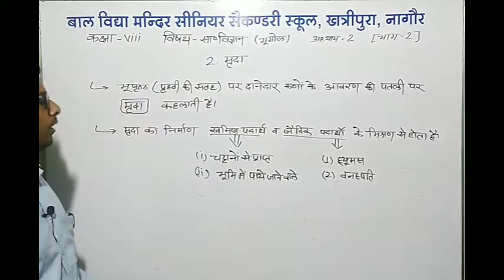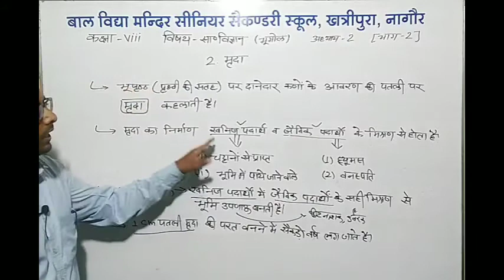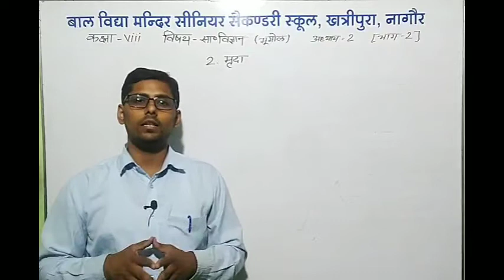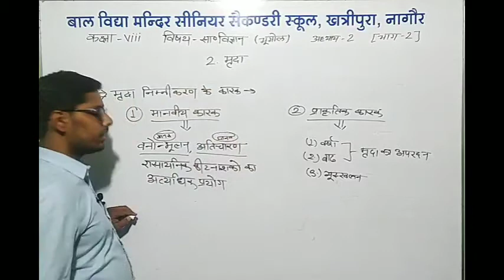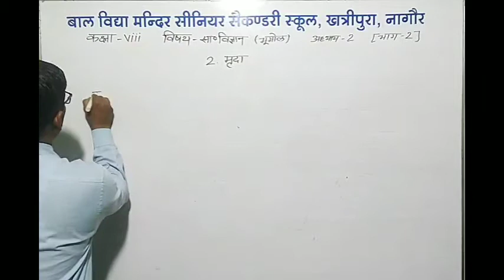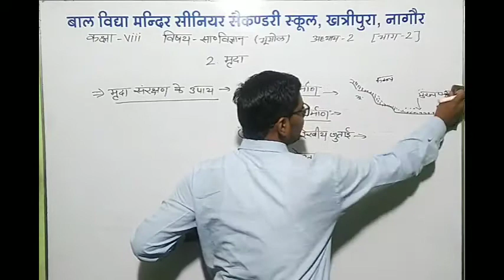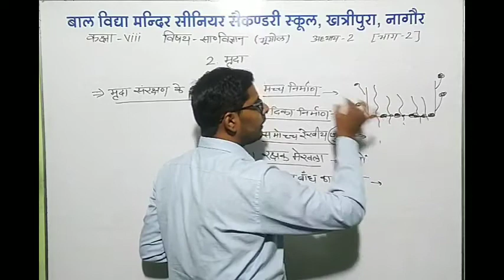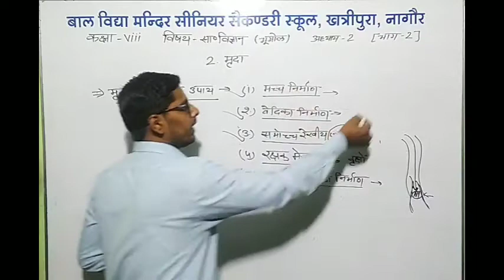NCERT_कक्षा - 8 सामाजिक विज्ञान (भूगोल) अध्याय - 2 भूमि,मृदा,जल, वनस्पति और वन्य जीव (भाग 2)